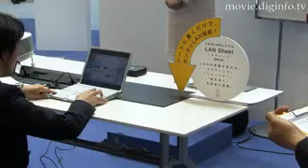2nd Generation LAN sheet : DigInfo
Wireless systems have a range that can extend beyond the office which allows unauthorized people to use a company's internet.  Ethernet requires complicated wiring and limits the number of employees that can use the network to the number of cables available.  With the LＡＮ sheet several people can access the internet through one sheet and it is limited to one meter from the sheet.　　By choosing which desk to place the LＡＮ sheet on, an office layout can be constructed so part time workers or other temporary users can't access the server.　　The LAN sheet is made of a dielectric layer sandwiched between a mesh layer on top and a shield layer on the bottom to prevent excessive transmission.  During meetings the presenter can send slides and data to a projector via the LAN　sheet.